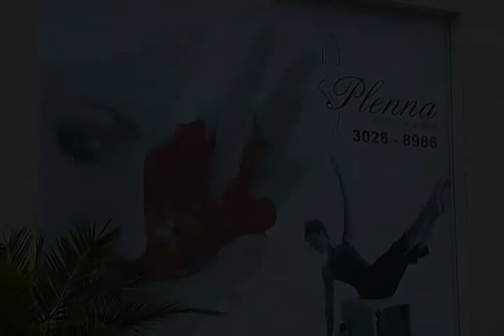PLENNA ESTETICA Pilates para terceira idade